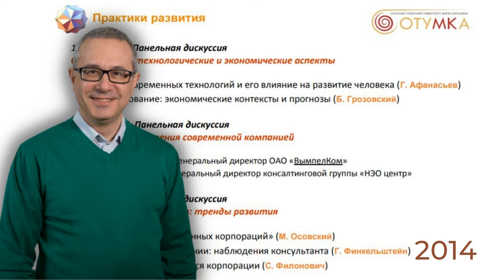🔊 6 сен 2014 | Максим Осовский | Как топ-менеджерам перестать работать "без выходных"?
Диктофонная запись доклада "Как топ-менеджерам перестать работать "без выходных"? Искусство рисования на работе"

ПиР – Праздник и Развитие
Московская область, д. Поведники
ФГАО Оздоровительный комплекс "Клязьма"